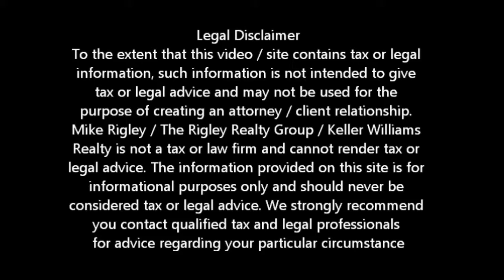Citi When Can I Buy Again Woodland Short Sale Agent and Default Advocate Mike Rigley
Citi Short Sale -- How Long Before I Can Buy Again? Woodland Short Specialist and Default Advocate Mike Rigley

Citi Short Sale -- How Long Before I Can Buy Again? Woodland Short Sale Specialist, Default Advocate, Distressed Property Expert and Woodland Short Sale Agent Mike Rigley here bringing you the latest Woodland Short Sale Information. Thank you for joining us.

Citi Short Sale -- How Long Before I Can Buy Again? We get asked this question a lot. Most folks who Woodland Short Sale really do want to be homeowners, they just got caught in an unfortunate set of circumstances. As is so much when dealing with Woodland Short Sales the answer is - it depends. It depends on a number of circumstances. For instance, if you remained current throughout the process and moved more than 90 mile away, you can actually buy again right away presuming your credit is good and your debt to income levels are within the lenders guidelines.

As a rule of thumb, once you have completed your Citi Short Sale, or any other Woodland Short Sale for that matter, you can generally buy again in two to three years. VA loans are two years, FHA and Fannie Mae are three.

Now it is important to know that the wait is not because of your credit or debt to income, it all has to do with the lending guidelines. As mentioned before you also have to have good credit, your debt to income levels have to be right and of course qualify for a loan.

The key to life after a Citi Short Sale is to take advantage of the debt relief and get your financial house in order. Pay off those credit cards and start to save the difference between your new rent payment and your old house payment so when it does come time when you can buy again you can get into a home you can comfortable afford and are not living on the financial edge

Is a Woodland Short Sale Right for Me? Give me a call and let's find out. We also offer a short sale lease back program for those who qualify allowing you to short sale and stay in your home.

To get a better idea of when your Woodland home will be worth what you owe, log in for a free estimate or call me today for a free no obligation consultation or for the latest Woodland short sale information. Citi Short Sale -- How Long Before I Can Buy Again?